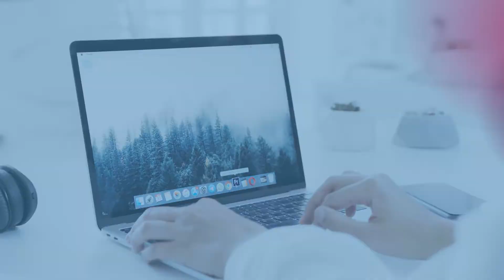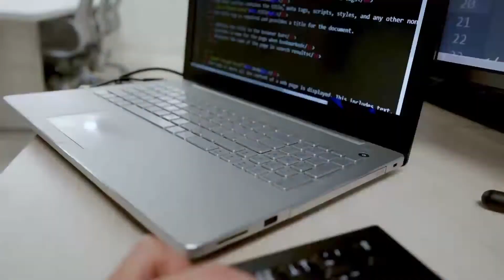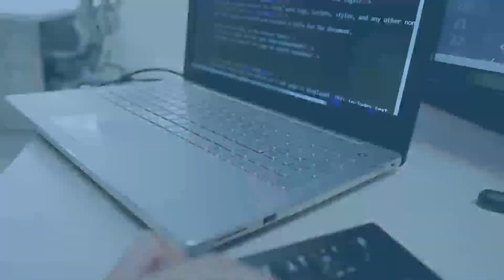『写真で間違いさがし』の脳トレ！ #64 「自転車表記・藪の中の猫・シュノンソー城」【高難易度】｜Find the difference game in photos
▼目次▼
00:00　オープニング_Opening
00:17　問題①：「自転車表記_Bicycle notation」
01:54　問題①の答え_answer
02:17　問題②：「藪の中の猫_Cat in the bush」
03:55　問題②の答え_answer
04:18　問題③：「シュノンソー城_Chenonceau Castle」
05:56　問題③の答え_answer
06:16　エンディング_ending